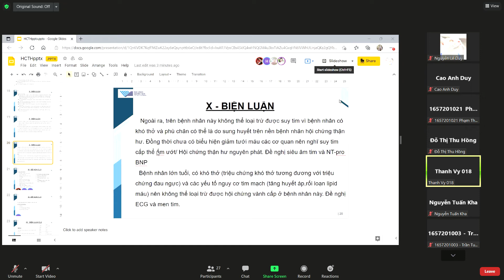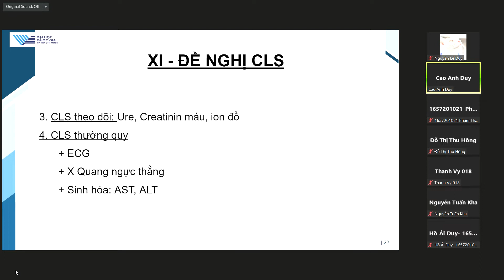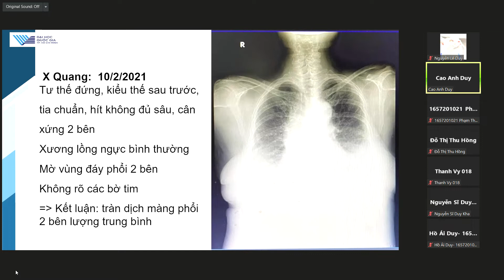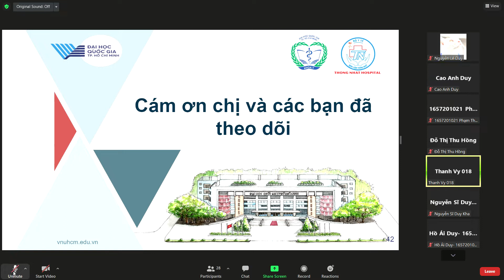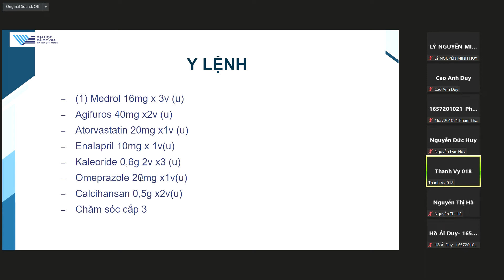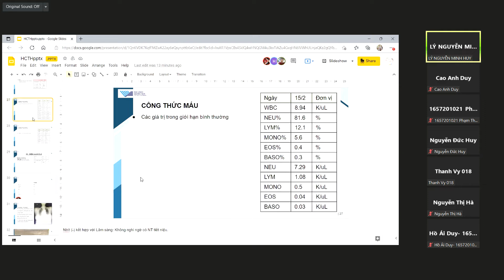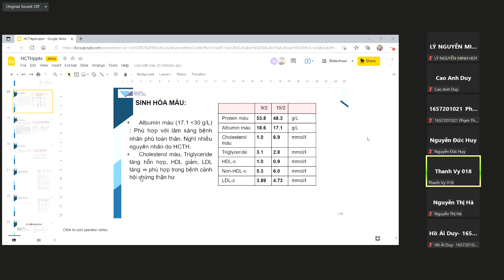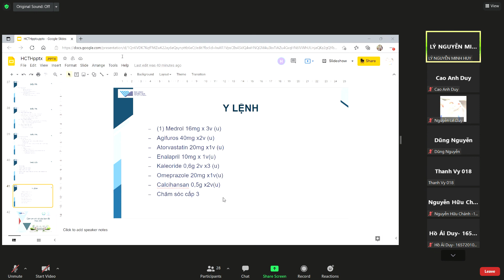CBL THẬN - HỘI CHỨNG THẬN HƯ (P3)